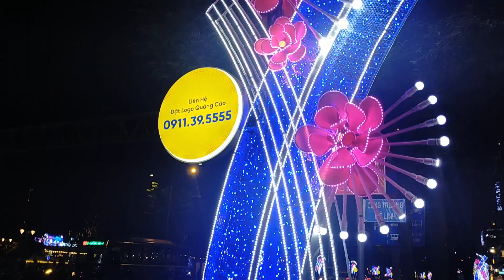《’24.Mar.27》🇻🇳🌕🏍 900subs. HCMC under the FullMoon 👍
🇻🇳🌕🏍 900subs. HCMC under the FullMoon 👍